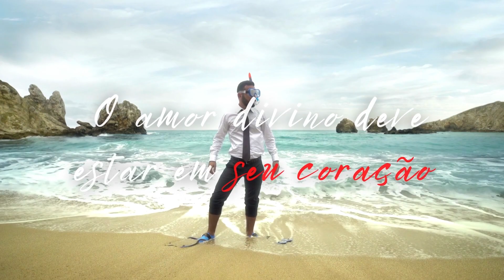EMMET FOX - OS 7 PRINCÍPIOS DE DEUS - A FORMA DE OBTER UMA RESPOSTA DE DEUS E SER A PRESENÇA DIVINA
Se quiser apoiar o nosso trabalho independente, clique em "Valeu Demais" abaixo do vídeo ou

Aprenda a atrair dinheiro, tornando sua vida cada vez mais próspera

Ganhe dinheiro agora, Método para faturar mais de 80 mil reais